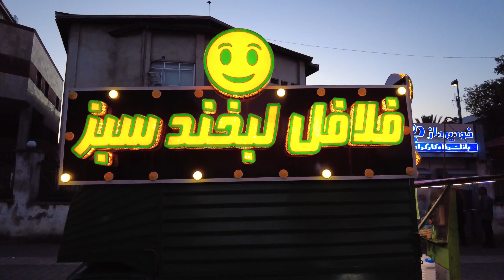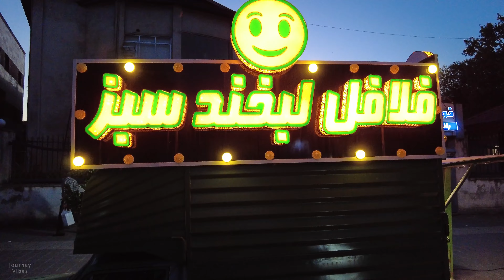IRAN - Walking In Rasht City 2022 Manzariyeh Street Iran Vlog ایران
Rasht (Persian: رشت, romanized: Rašt [ɾæʃt] (listen); Gilaki: Rəšt; also romanized as Resht and Rast, and often spelt Recht in French and older German manuscripts)[2] is the capital city of Gilan Province, Iran. Also known as the "City of Rain" (شهر باران, Ŝahre Bārān), it had a population of 956,971 as of the 2016 census[3] and is the most densely populated city of Iran.

Rasht is the largest city on Iran's Caspian Sea coast. It is a major trade center between Caucasia, Russia, and Iran using the port of Bandar-e Anzali. Rasht is also a major tourist center with the resort of Masouleh in the adjacent mountains and the beaches of Caspian as some of the major attractions.

Historically, Rasht was a major transport and business center which connected Iran to Russia and the rest of Europe, and because of this was known as the "Gate of Europe". The city has a history that goes back to the 13th century but its modern history dates back to the Safavid era during which Rasht was a major silk trade center with numerous textile workshops.
Rasht was first mentioned in historical documents in 682 CE, but it is certainly older than this and appears on the Peutinger Map of late antiquity. It has seen the Sassanid era, the armies of Peter the Great and later Russian rulers, and British colonialism. The people of Rasht also played a major role in the Constitutional Revolution of Iran.

The name Rasht comes most plausibly from the verb reshtan, weaving. Rasht has, along with regions around Tabriz and Tehran, one of the earliest industry plants during the last quarter of the 19th century, prominently in fields such as fishing, caviar production, the Caspian sea oil pipeline construction and textiles. During the 20th century, until the mid-70s, Gilan and the Rasht region was the third-ranking industrial city in Iran by number of workers and per capital productivity. It lost its cultural and industrial status to a large extent after the 1970s.

Suggested videos 😍👌 :
OMG! Iran’s Breathtaking Mountain City 🌄, Masuleh